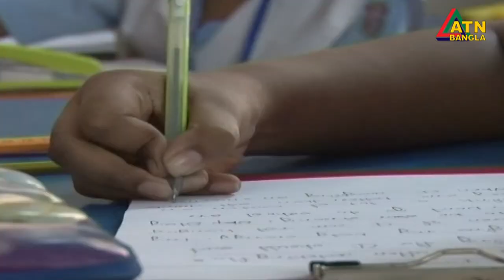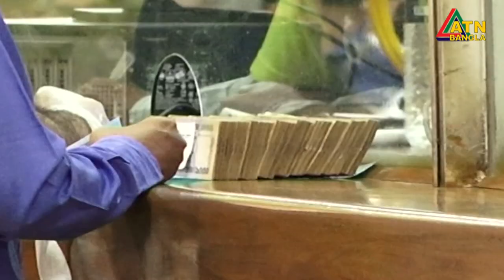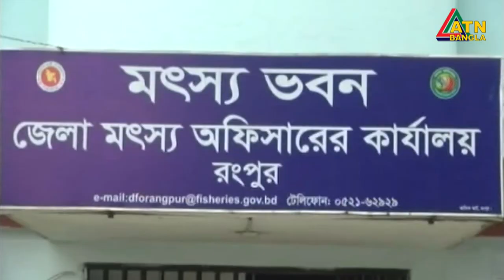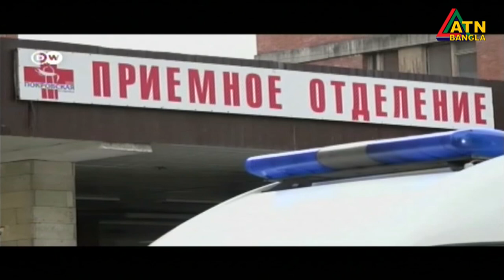এটিএন বাংলা সকাল ১০ টার সংবাদ । 26.08.2020 | ATN Bangla 10am News